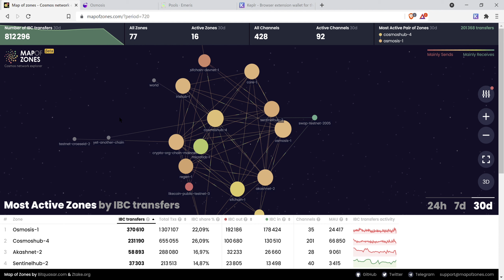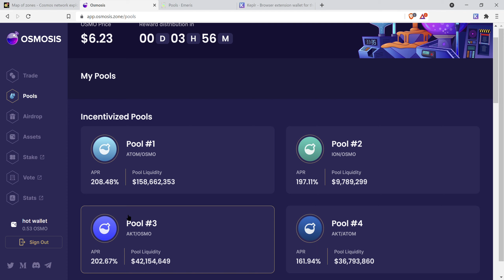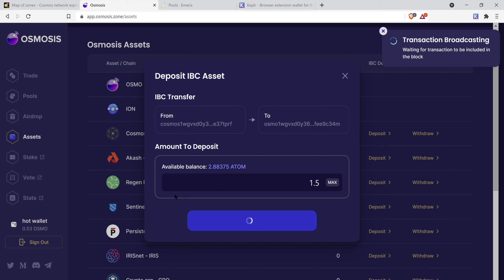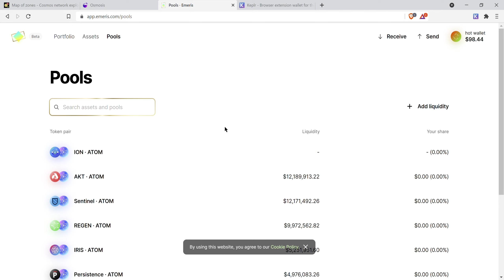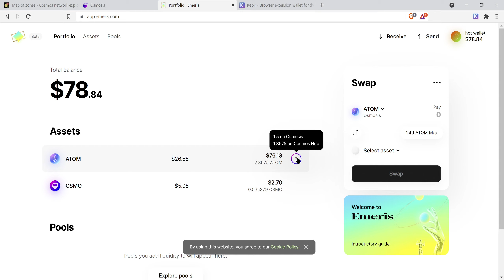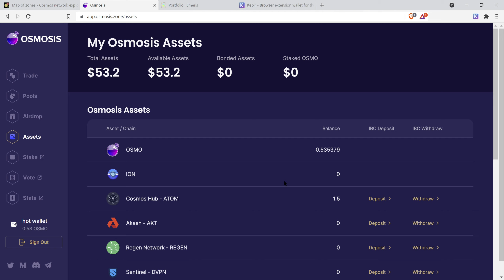Cosmos: la simplicité et l'efficacité d'IBC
Exemple d'une transaction IBC sur osmosis